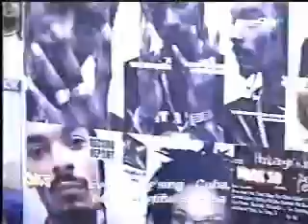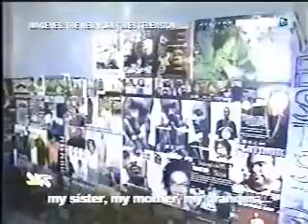RAP IN CUBA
JOVENES TRATANDO DE HACER RAP AL ESTILO CUBANO.